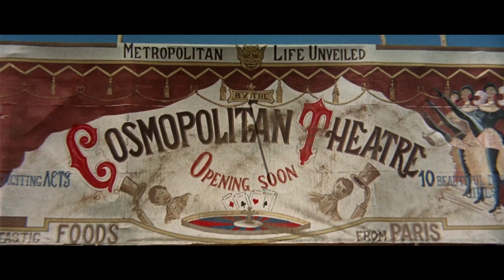On rembobine Il était une fois dans l'ouest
J'ai rembobiné tellement de fois mon film préféré, qu'il avait besoin d'une bonne restauration.